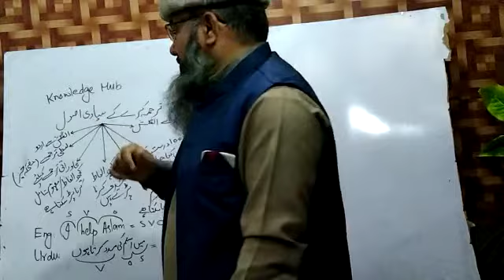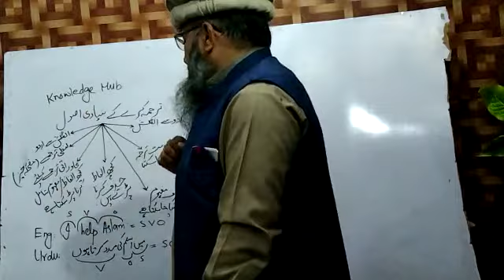فرسٹ ائر سیکنڈ ائر میں اردوسےانگلش یاانگلش سے اردو ترجمہ کرنے کے بنیادی اصول